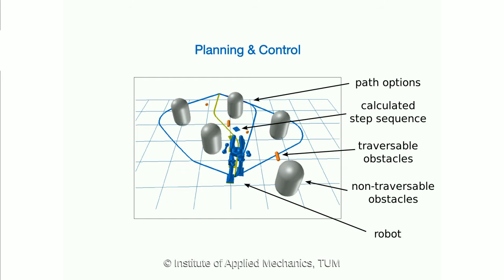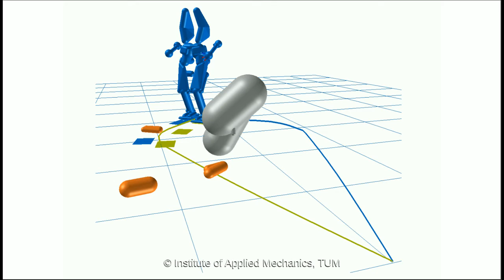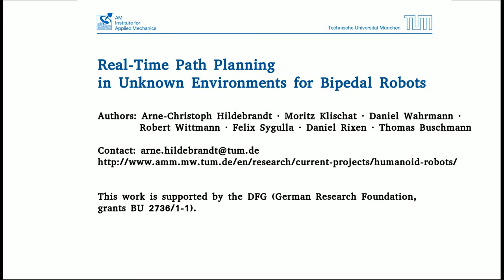Humanoid Robot LOLA navigates towards a goal among moving obstacles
In this video, we show an extended path planner for our humanoid robot LOLA.
First, 2D safe paths are generated, avoiding large obstacles which cannot be traversed. Then, the A* planner finds a safe way along those paths, taking care of stepping over obstacles.
The system is able to react to unknown dynamic environments, like a person walking in front of the robot.